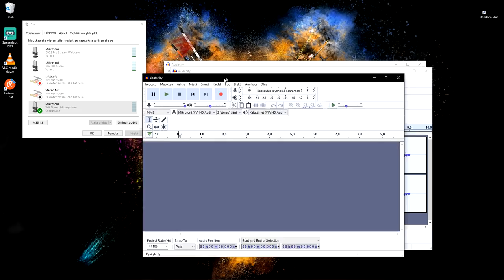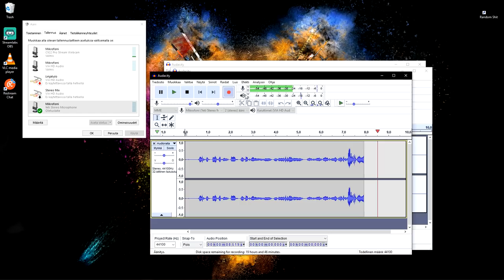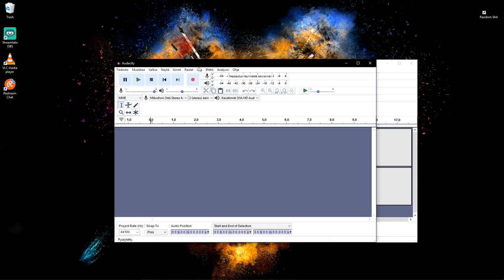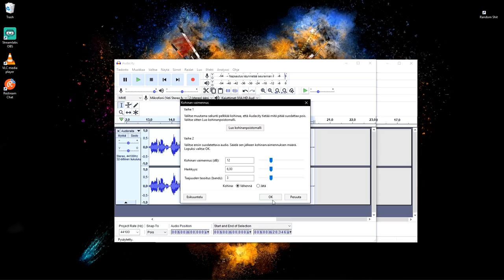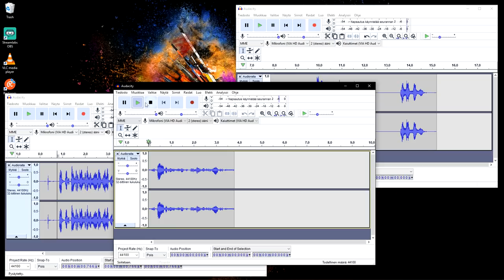Unboxataan Blue Yeticaster Pro mikrofoni ja Logitech C922 webcam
Otetaan käyttöön uus mikrofoni (Blue Yeti Caster) sekä webcam (Logitech C922) ja näytetään vähän miten yleensä nauhotan mun videot.

Musiikki YouTuben musiikkikirjastosta